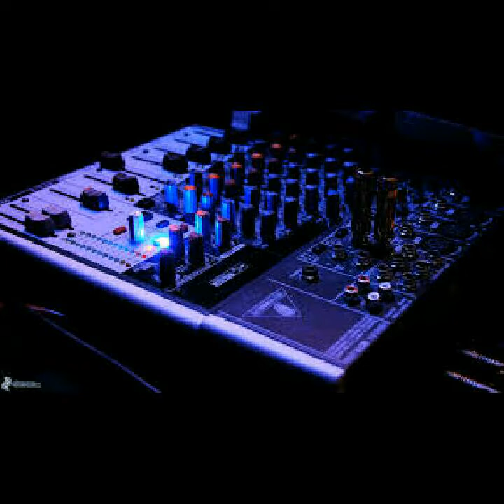DJ StyLe-LentO pero VioLentO^MiXx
dj sTylE-Lento PerO violEnto